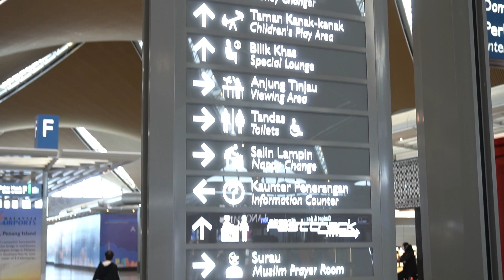Pendampingan Khusus Untuk Yang Sakit | Pak Junaidi & Ibu Muawanah | Semoga Lekas Sembuh